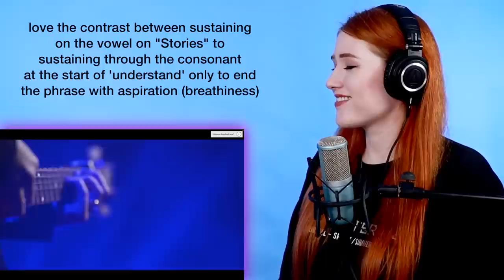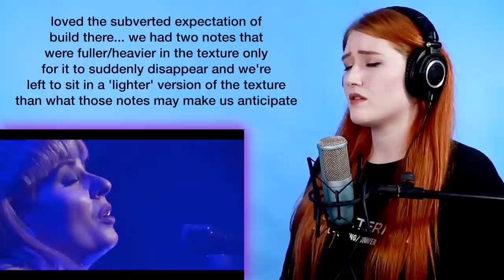you could drown in this music... probably | Vocal Coach Reaction/Analysis EIVOR "Falling Free"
Welcome to today's video breaking down the incredible voice of Eivor in her performance of Falling Free. The storytelling in this song vocally as well as enough musical layers to drown in truly seal the deal on this musical experience. It's hard to tell whether the musical experience or the at times otherworldly vocal choices of Eivor is my favourite part.

This is not my first time listening to Eivor but it is my first time hearing her voice in this song. For those of you who like to feel things building as they listen to music this is the song for you. Fans of M83, Aurora and Florence and the Machine will enjoy this... maybe... probably.